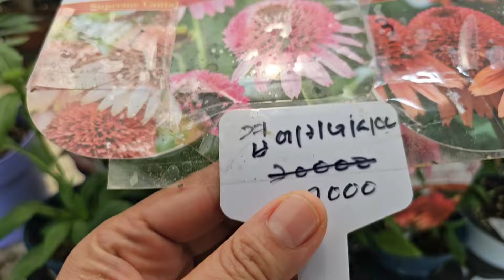알보몬스테라 음지식물 공기정화식물 야생화꽃모종